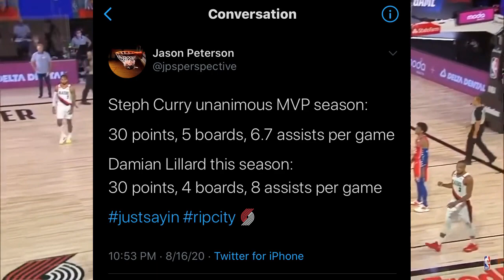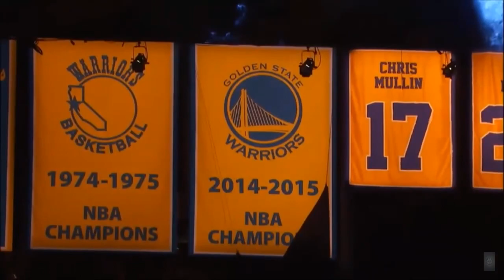Stephen curry vs Damian lillard who's the better point guard( ft. stephen curry, damian lillard)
thank yall for watching " Stephen curry vs Damian lillard who's the better point guard( ft. stephen curry, damian lillard) "where talk about boththeir amzing play and how they compare like, subscribe, and share
in the past couple of the days the media has gone crazy with the recency bias and started ranking stephen curry below damian lillard so i decided to chime in and let people who the best pg in the league is